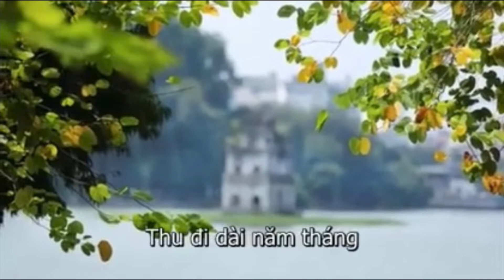Hà Nội Ngày Tháng Cũ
Nhạc : Song Ngọc
Hạ uy Cầm : Minh Phạm
Photos
Trăng Hồ Hoàng Kiếm
Swan from Tran Trung Đạo